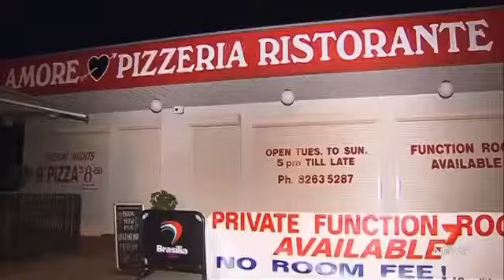Shotgun Fired Into Pizza Bar - Highbury, Adelaide (2014)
"The owner of a Highbury pizza bar, which was targeted in a brazen shotgun attack overnight has said security roller doors probably saved a workers life."